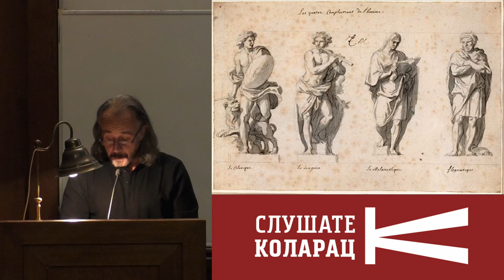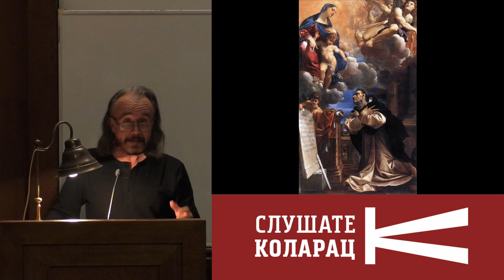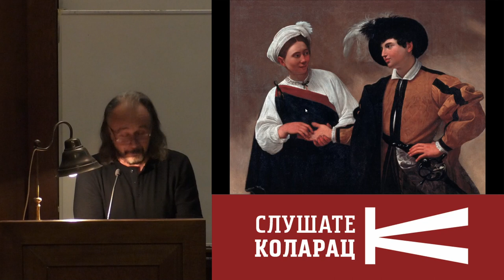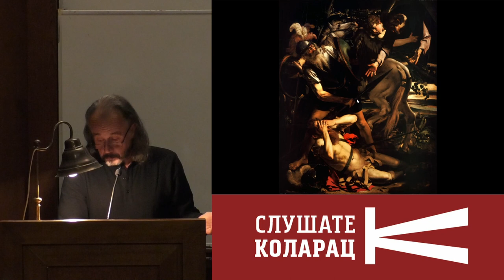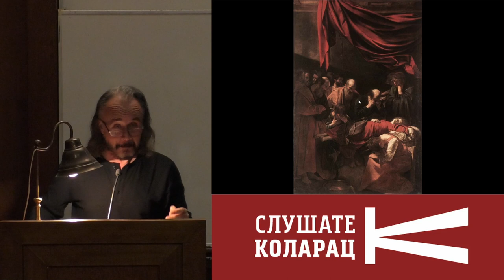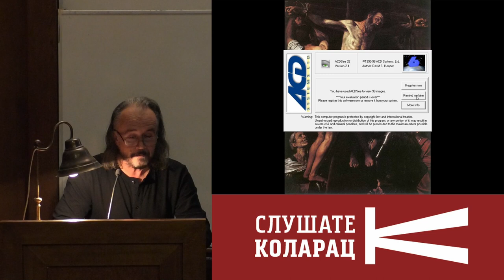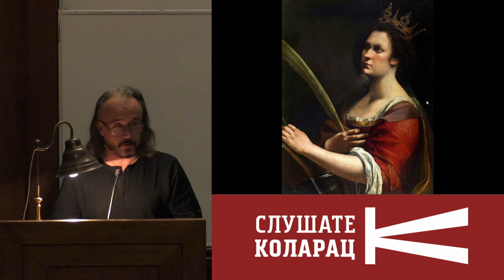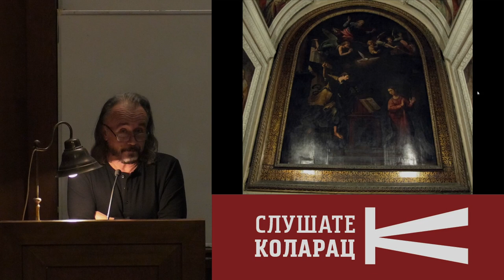Kolerik: Mikelanđelo Karavađo \ Dr Oliver Tomić \ Kolarac